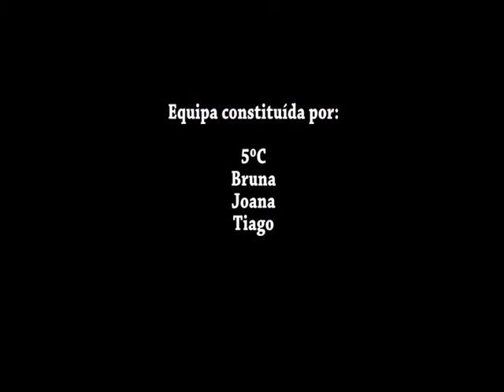Adeus Incendios | Escola EB23 Moinhos da Arroja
Encontro Regional Sul | 4ª Edição Apps for Good 2017/2018